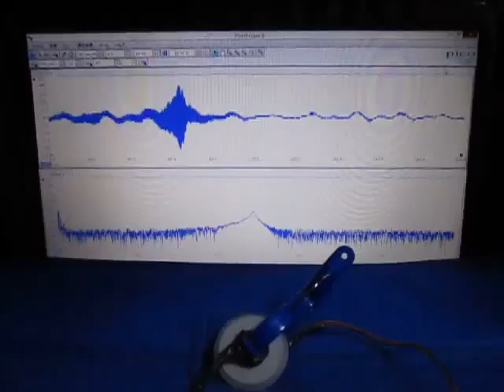超音波‹応用›実験 Supersonic wave experiment ultrasonic-labo